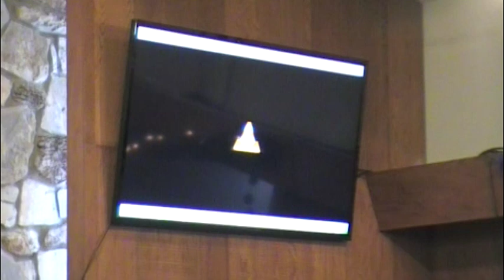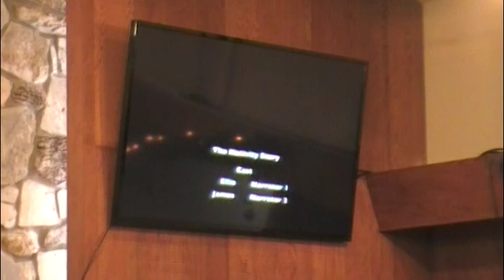Church Service 12 17 2023